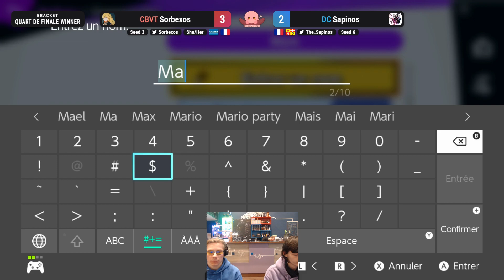Xinelire (Pac-Man) vs Ma$$ ( Palutena) - Winner Semis - Saucismash 162 - 06/03/2024